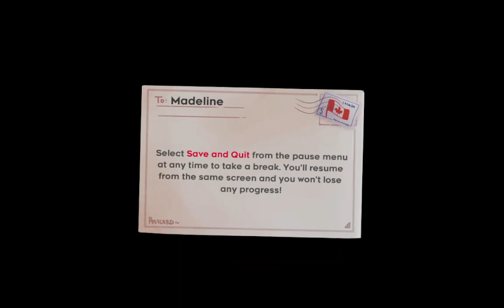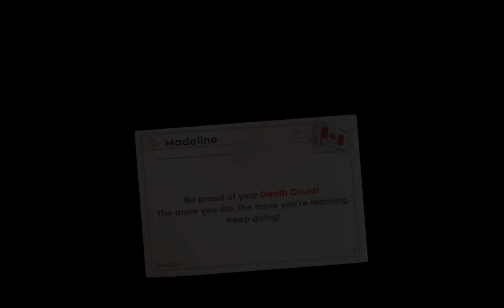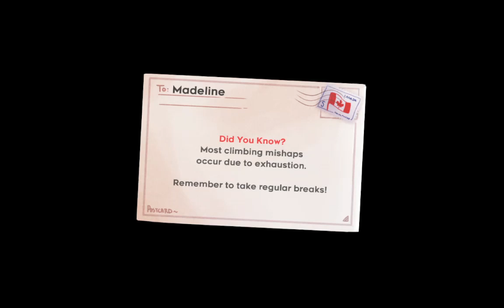Beating Celeste Every Day Until Silksong - Day 57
...you're in control here, not me...